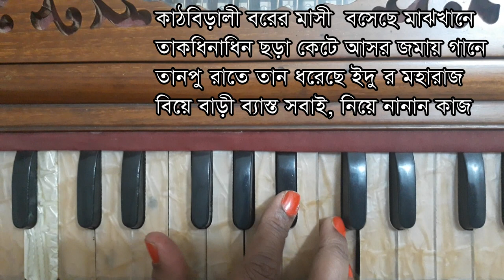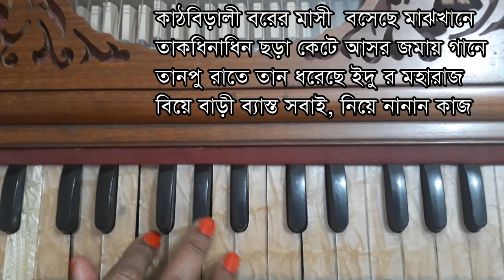Tuktuke Lal Ranga Putul || Harmonium Lesson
In this lesson we're going to learn to play a popular Chora Gan " Tuktuke Lal Ranga Putul". This is one of the most popular and beautiful traditional bengali Chora Gan ever in Asian subcontinent. It a "bonus stage" from the Beginners Course and uses some interesting notations grips that are not so easy! Hope you enjoy playing it as much as I do :) I think, those easy techniques will help you more to explore such bengali heritage.

Your support is greatly appreciated and helps me continue to keep it free for everyone!